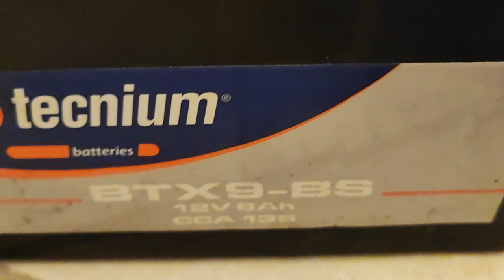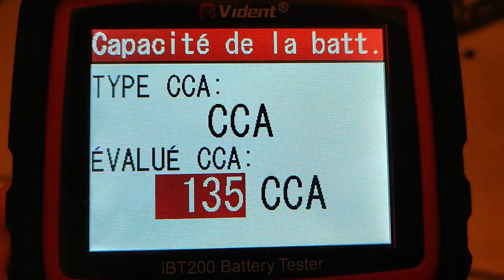10 décembre 2022